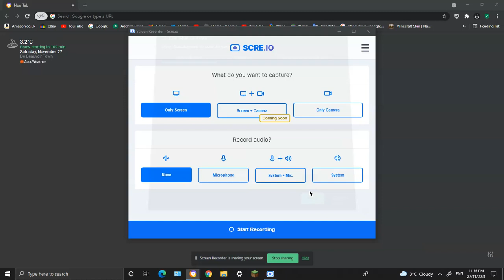bday vid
its my birthday today!